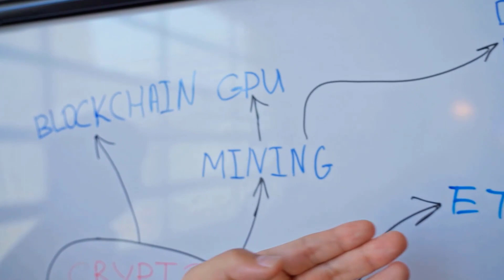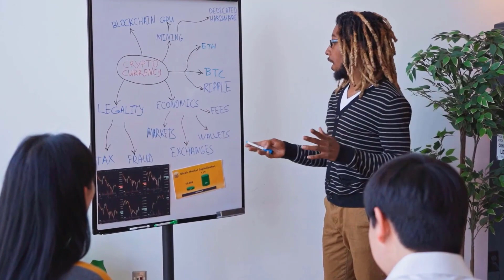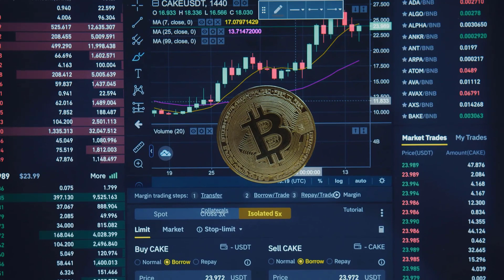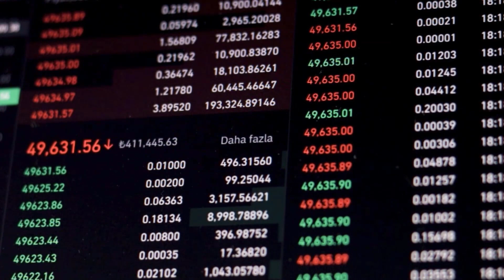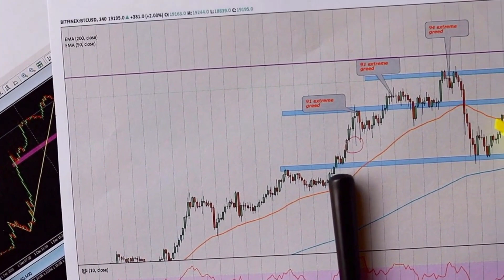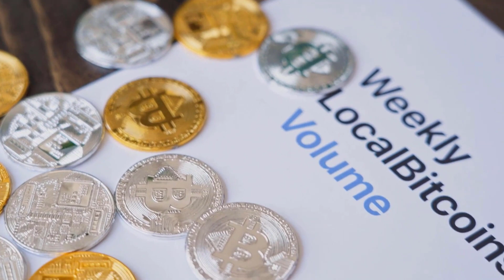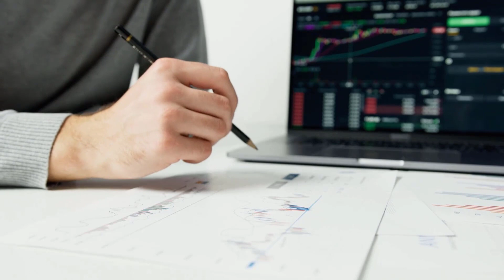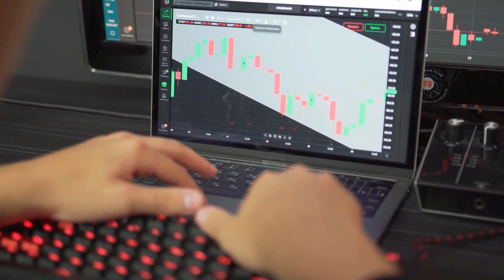HERE'S WHY SOL WILL X5000?? - SOLANA PRICE PREDICTION 2023 & FORWARD